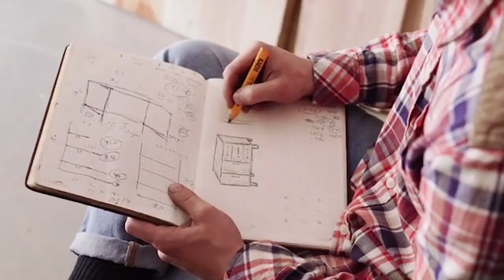মুড়ি ভাজার মেশিন । Muri Vaja Machine Price in Bd | Puffed Rice Machine Price BD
প্রচারেই প্রসার.

Shorol Manush